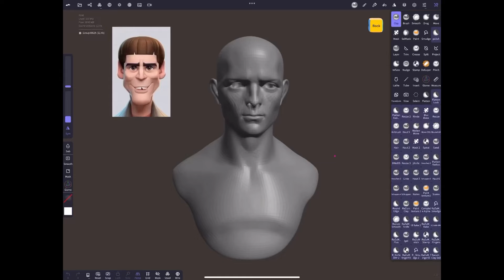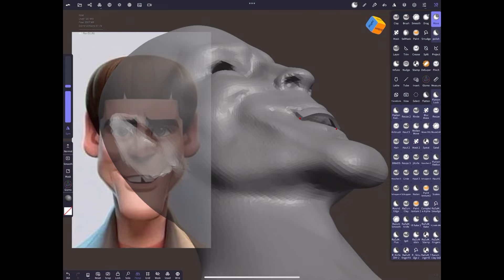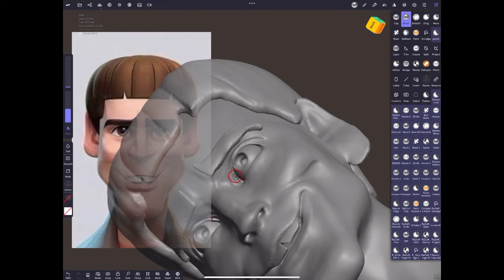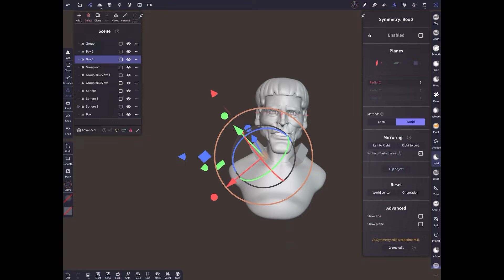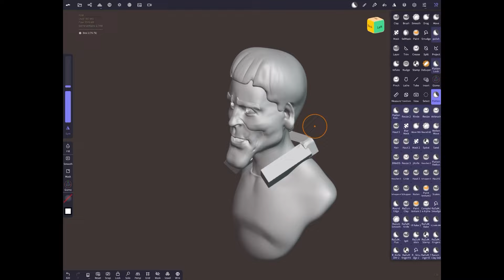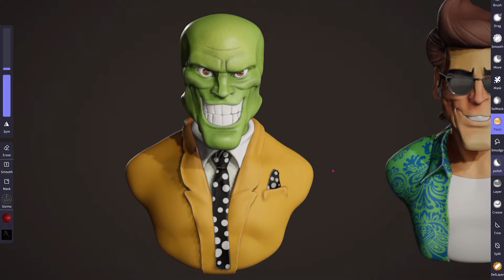Sculpting stylised character from Base model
App : Nomad Sculpt

A comprehensive guide to Learning Nomad Sculpt for beginners.
This will take you up to speed on understanding, 3D modeling, and 3D sculpting.

Tools explained and will give you a head start in the world of 3D Sculpt 😊
Yay! My New Comprehensive Guide to learn Nomad 3d Sculpt- A beginners Guide eBook is  here